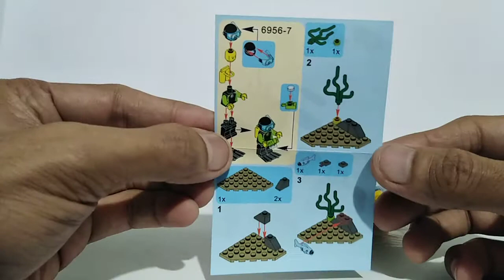Lego Underwater Hero Part 7 # Lego Underwater Scuba Diver # 194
Like and Follow our page :
Facebook.com/EFC-Collectibles/